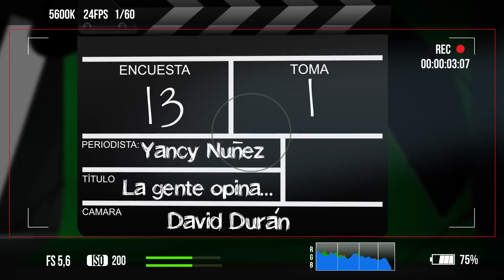La gente opina - Trafico con la primera Fase de SITRAMS